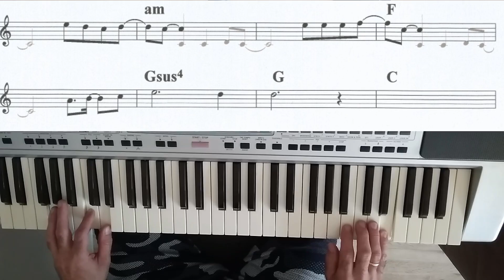TOP ONE - To moje miejsce ( cover, nuty, akordy)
Cover utworu TOP ONE - To moje miejsce